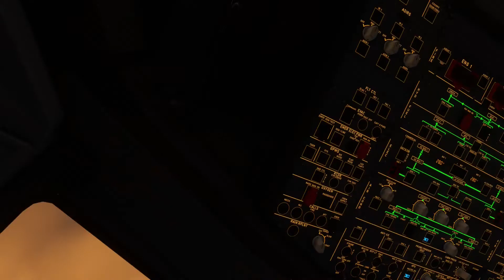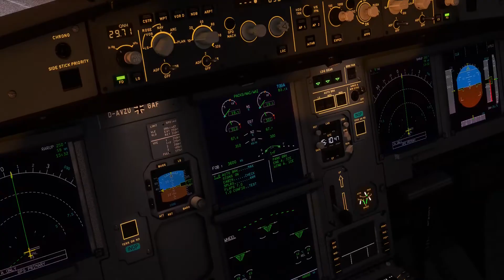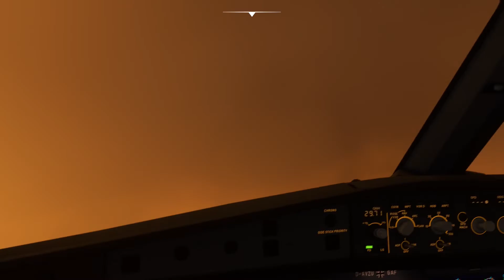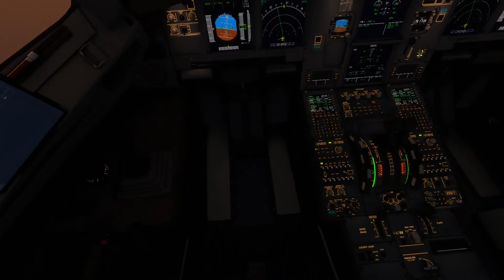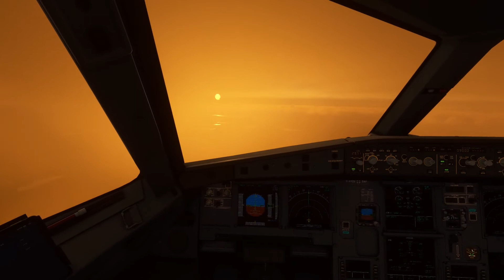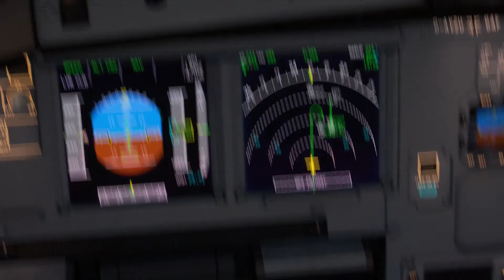MSFS 2020! Mit der Luftwaffe im FBW A320 von Rostock-Laage (ETNL) nach Lübeck (EDHL)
Moin!
In diesem Video geht es mit dem A320 von FlybyWire als German Airforce auf einen kurzen Überführungsflug von Rostock-Laage nach Lübeck. Wir fliegen IFR und machen in Lübeck dann einen ILS Approach auf die RWY25.
Wie immer! Nicht alles zu ernst nehmen^^ Runter kommen sie alle!

Geflogen wurde mit der FlybyWire A320 (Freeware) und aktiven FlybyWire Traffic Injector.
Die Livery für den Flieger sowie vieles mehr erhaltet ihr als Freeware auf: Flight Sim.to

Have Fun!